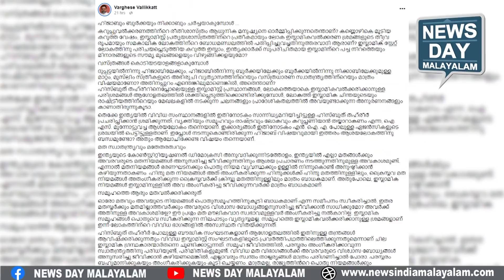ആ നീക്കവും പൊളിഞ്ഞു | NEWS DAY MALAYALAM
ആ നീക്കവും പൊളിഞ്ഞു.